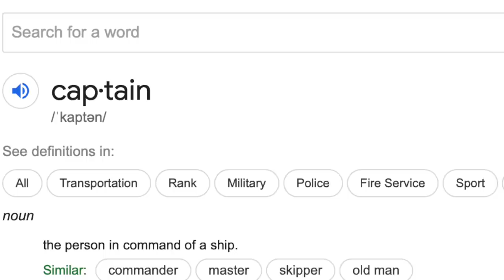Boneheaded Boaters of the Week | We are Going To Need a Bigger Shovel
Welcome back to Boneheaded Boaters of the Week!  As usual we review some clips of some people doing some silly things on a boat mixed in with some people doing incredible things on boats.

We have several good ones this week including a where a boat needs dug out!

We also started a new boating group on FB called Drain Plug Mafia be sure to join to participate in everything boating.